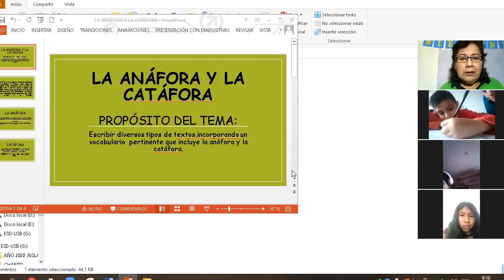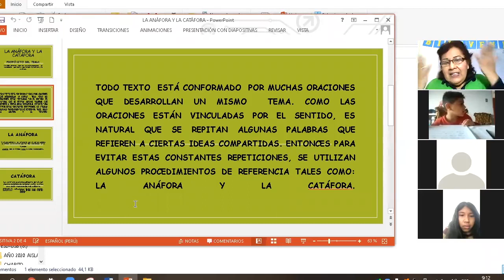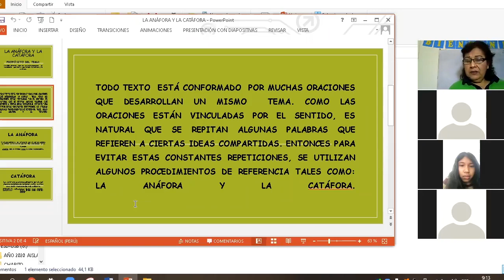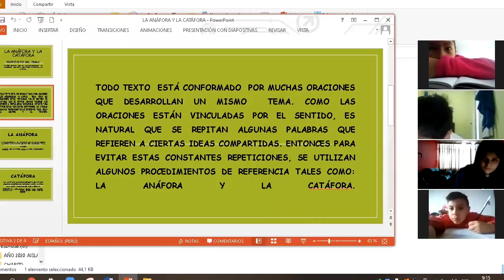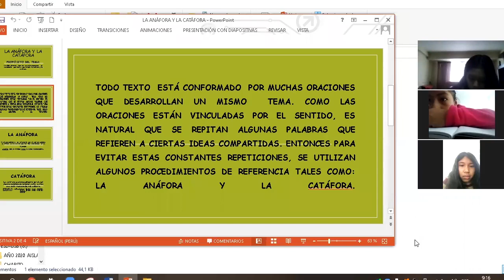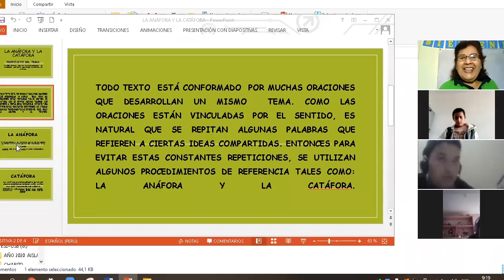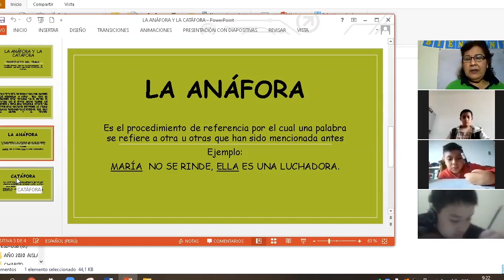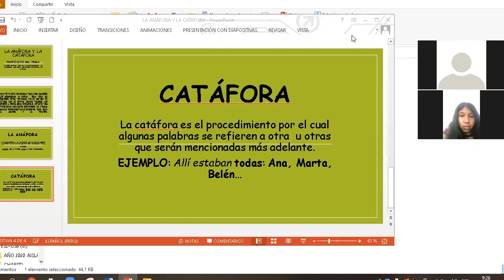Tema: la anáfora y la catáfora - 6to PRIMARIA- RV - 29/05/20 - Profesora: Rosario Palomino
Tema:  la anáfora y la catáfora
Grado: 6to Grado
Curso: RV
Fecha: 29/05
Profesora: Rosario Palomino